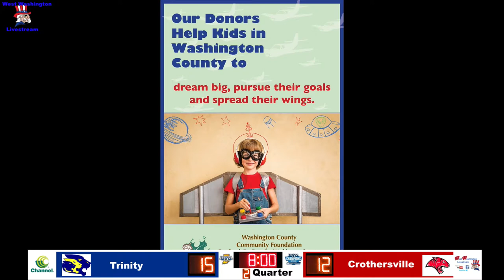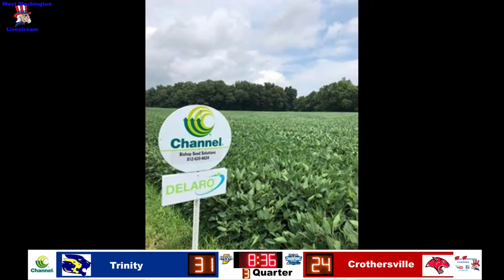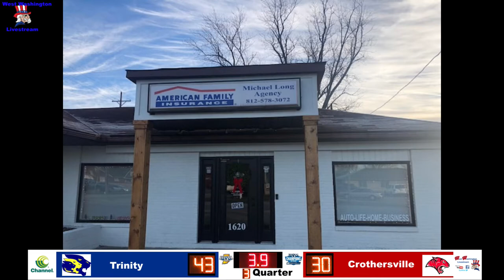2021 Boys Basketball Trinity Lutheran vs Crothersville 02 March 2021 07 58 55 PM